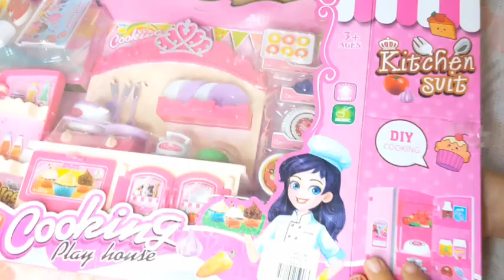Barbie Doll Toys Kitchen Appliances Barbie Kitchen Set Fridge and Food Cooking Toys Play Doll House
Barbie Toys Kitchen Appliances Barbie Kitchen Set Fridge and Food Cooking Toys Play Doll House

asmr
satisfying
unboxing
hello kitty
steel kitchen set
review
miniature
kitchen set unboxing
kitchen set collection
toys
kitchen
items
ideas
cooking
amazing
kitchen set
doll
ice cream
diy
tiny kitchen set
cute
mini
miniature cooking
shopping
steel
real food
plastic
foodie
kit
small
set up
unboxing miniature steel kitchen set
making at home
cute toys
barbie
mini toys
barbie doll
asmr toys
kitchen toys
hello kitty kitchen set
new toys collection
amazing toys
toys unboxing
hello kitty toys
minnie
mini kitchen
rakesh review
doctor toys
mini kitchen set
pink toys
toys unboxing video
miniature kitchen
barbie house
super toys collection
satisfying video
review toys
cooking game
toys review channel
relaxing video
toys collection
6 minutes satisfying with unboxing hello kitty kitchen set
cooking videos
barbie kitchen
new toys
trading shorts
kitchen set video
kitchen set review
miniature kitchen set
relaxing toys
minnie kitchen
toy review
super
shorts
toys asmr
kitchen set installation
tiny cooking
toyunboxing
miniature things
asmr video
disneytoys
disneyprincess
cookingtoys
plastic kitchen set
cleaning
kitchen accessories
cute kitchen items
satisfying saniro kitchen set
hello kitty items
barbie doll house
mini brands review
toy food videos
mini kitchen things making
miniature cooking set online shopping
small kitchen items
small utensils video
small utensils cooking
small utensils and cooking videos
mini utensils for real cooking
doll cooking food
kitchen toys cooking real food
barbie cooking food
barbie cooking video
kitchen set toys cooking
steel kitchen
mini barbie house
miniature barbie house
mini food toys set
mini kitchen new video